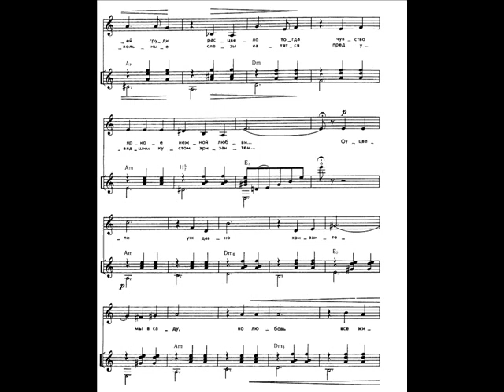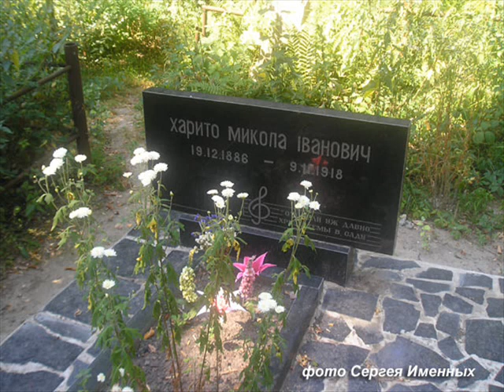"Отцвели хризантемы" (русский романс, музыка - Н.Харито, слова - В.Шумской)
Вокал и гитара - Тимофеев В.А.

          Николай Иванович Харито родился 19 декабря 1886 г. в Ялте (по отцу - русский, по матери - грек). В 1907 г. семья переезжает в Киев и Николай становится студентом КУ Св. Владимира. Здесь он участвует во всех студенческих музыкально-поэтических вечерах, играет на рояле, поёт, читает стихи. Был красив и талантлив, его обожали завсегдатаи модных дворянских салонов. Свой первый и знаменитый романс «Хризантемы» Н. Харито пишет осенью 1910.
 В 1918 г. во время службы в войсках на Кубани Н. Харито был приглашен на свадьбу своего товарища. Сестра невесты Вера, у которой был жених барон Бонгарден, заинтересовалась Николаем. Барон затеял с ним ссору. Когда мать Веры вышла с Харито в сад, барон догнал их на аллее и одним выстрелом в сердце убил Николая. Его тело перенесли в дом и вокруг его изголовья рассыпали белые хризантемы из букетов невесты. Могила Н.Харито находится в Киеве